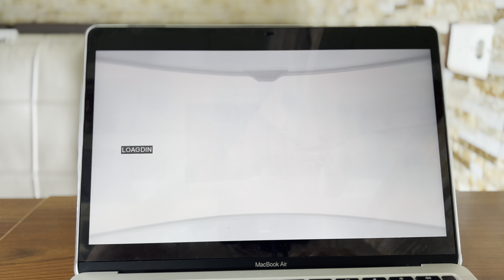Playing Assassin's Creed on M1 Mac in 2023